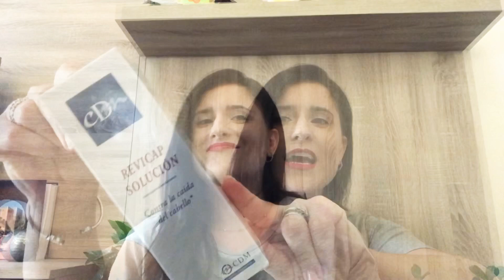2 X 1 Crema para piel SECA o DeShiDrAtADA 🦁Tratamiento Caída CABELLO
¿Queréis una crema para tener en casa multiusos?Ver el vídeo porque os va a encantar.
Tratamiento para fortalecer el cabello, consiguiendo que crezca sano y fuerte.